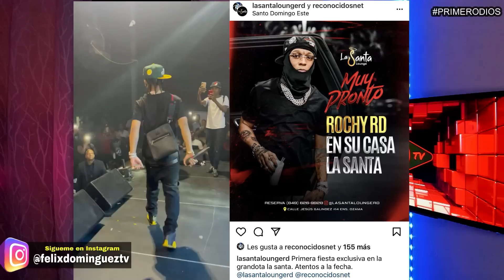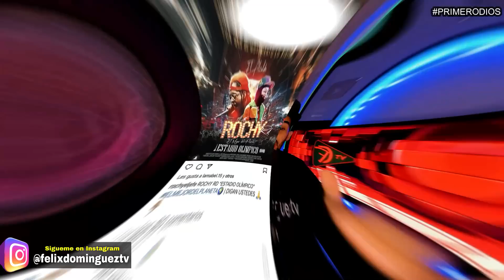!EXCLUSIVA! PRIMERA FIESTA DE ROCHY RD EN UNA DISCOTECA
Instagram (DM): @felixdomingueztv
PRIMER PARTY DE ROCHY RD
PADRE DE ROCHY RD LLORA DE ALEGRIA
MOMENTO EN QUE SUELTAN A ROCHY RD
PRIMERAS DECLARACIONES DE ROCHY RD
PRIMERA ENTREVISTA DE ROCHY RD LUEGO DE SALIR
ROCHY RD CELEBRA, ROCHY RD LIBRE, DE ULTIMO MINUTO ROCHY RD SALE